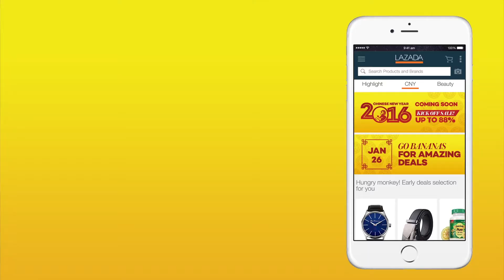CNY Yes Man 2016 complete